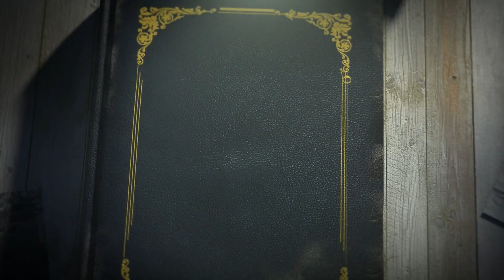Blades Bedtime Stories #1 | Go the fuck to sleep by Adam Mansbach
I had fun with this! Theres more to come if you like it!